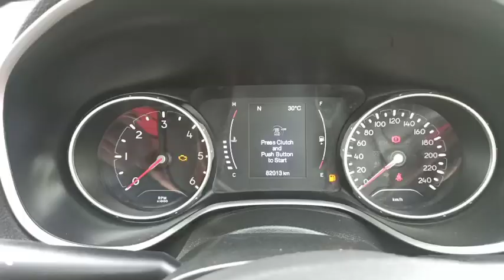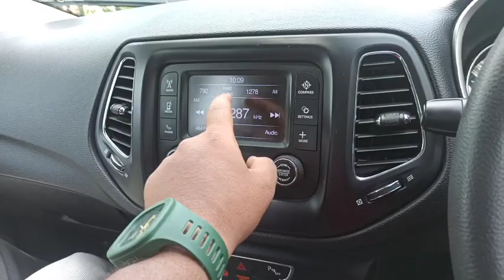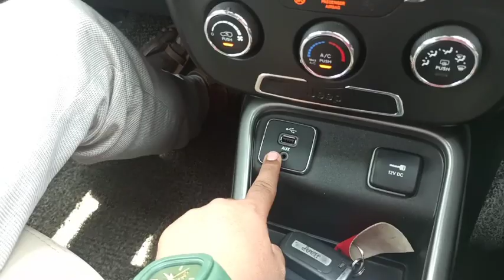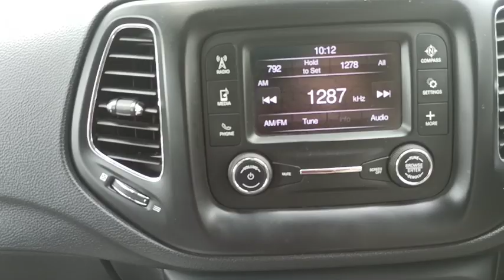Second Hand Suv | Pre Owned Cars And Suv Jeep Compass | Aaj Vlogs🤑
Second hand vehicles in latur

J M AUTOMALL PVT LTD

और भी VIDEOS अनि वाले है,

 Hey friends, Akash  AAJ  This Side & Thank Alot For Watching My Videos. Please "LIKE" The Video If You Enjoyed Watching Or Also "COMMENT" If You Want To Suggest Something Or Appreciate.

For any enquiry Call -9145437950🤑

MY GEARS :-

50MM LENS
CAMERA TRIPOD

MY GEARS :-

50MM LENS
CAMERA TRIPOD